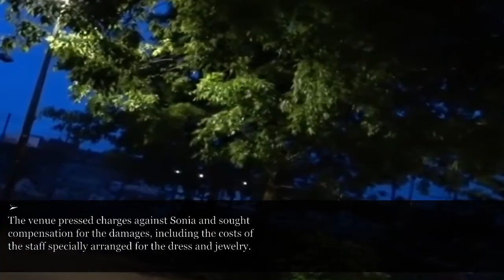At our wedding, my husband's mistress smashed cake in my face. "It’s just a joke," he said.